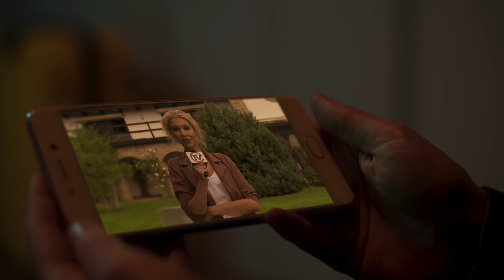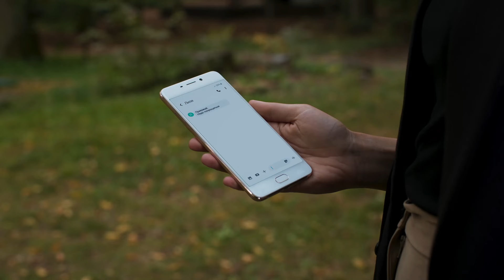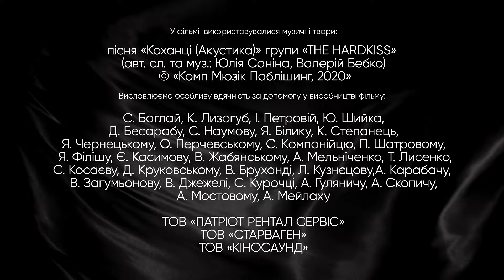ГАРЯЧИЙ ХІТ! Коханий хоче знищити її батька. Чию сторону обере Кіра? «МІЙ КОХАНИЙ ВОРОГ». 3 серія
«Мій коханий ворог». 3 серія

Кіра і Марк познайомились в університеті. Він бідний, але дуже розумний студент зі звичайної родини. Вона — донька мера, що звикла до розкошів. Перше кохання закінчилось для обох трагічно, закохані розлучились і роз'їхались світом. За десять років вони зустрінуться у рідному місті знову, щоб назавжди з'ясувати стосунки. Кірі доведеться дізнатися таємниці батька, невдало вийти заміж і переоцінити події минулого. Марк всі сили витратить на боротьбу за крісло мера та пошуки своєї загубленої сестри. Чи знайдуть закохані час з'ясувати стосунки й відкрити серця один одному? Дивіться фантастичну мелодраму на нашому каналі.